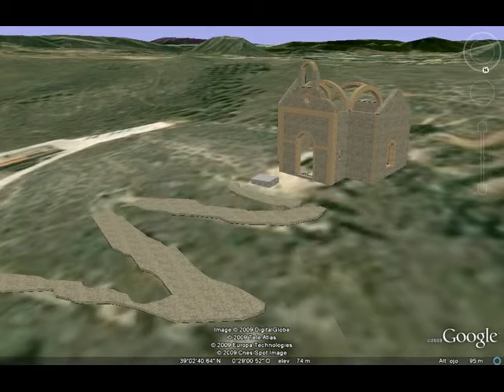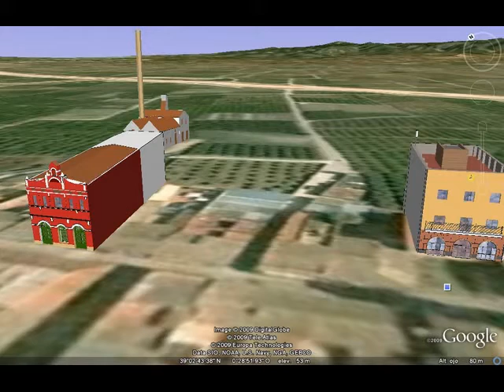earth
video de picasa 3, explicacion de como ver los modelos ed de fengiber realizados de L'Enova